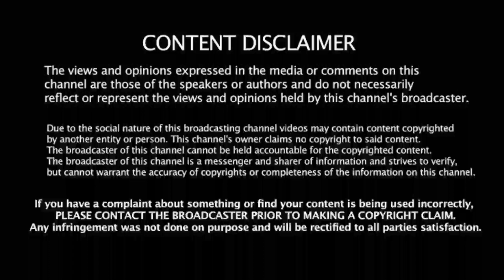IND vs SL: பாக்-ஐ வீழ்த்தி இலங்கை சாதனை! புள்ளி பட்டியலில் திடிர் திருப்பம்! இது எப்படி சாத்தியம்!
Support frd's 🙏